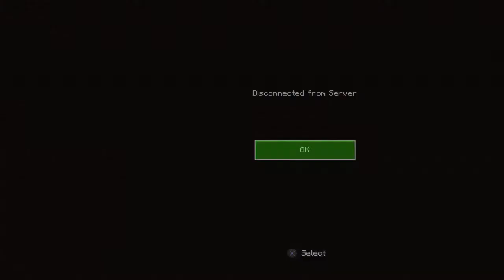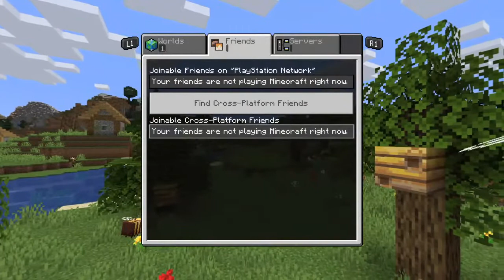Loincloth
I'm hungry